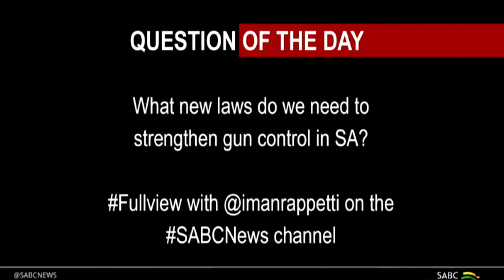SABCNews PM Headlines | 15 July 2022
* Seven people have been found shot dead on a farm near Kestell, in the eastern Free State.

* Police arrest seven suspects after last night's shooting in Alexandra, Johannesburg, left six people dead.

* President Ramaphosa insists his detractors won't bully or intimidate him over his Limpopo farm burglary.